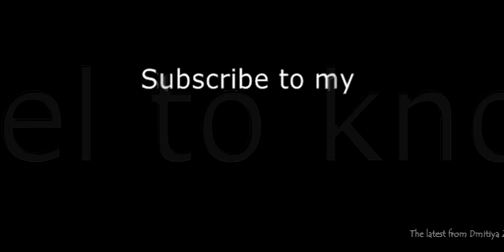China is working on a hypersonic spaceplane